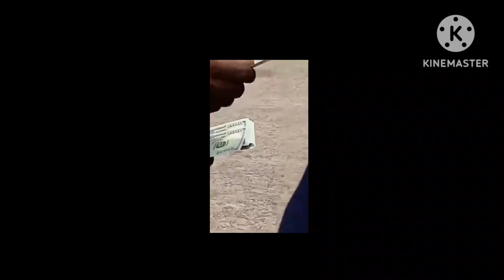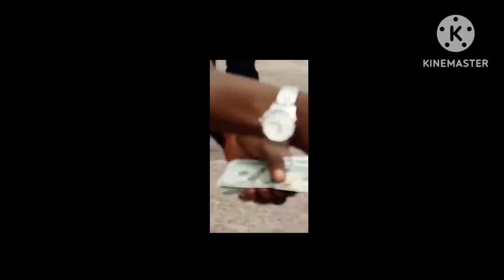FLASH FLASH LE GOUVERNEUR MILITAIRE ET LA POPULATION DE L' ITURI METTENT CORNEILLE NANGAA EN GARDE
LE GOUVERNEUR  MILITAIRE DE L'ITURI MISE EN GARDE DE NANGAA